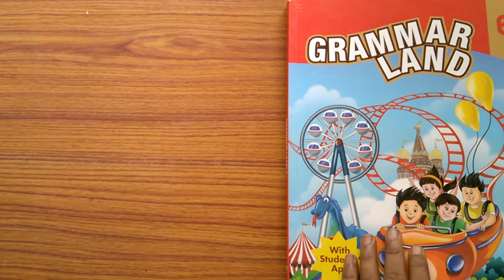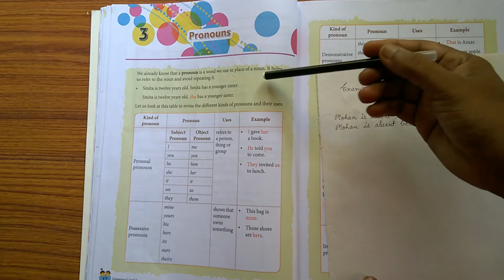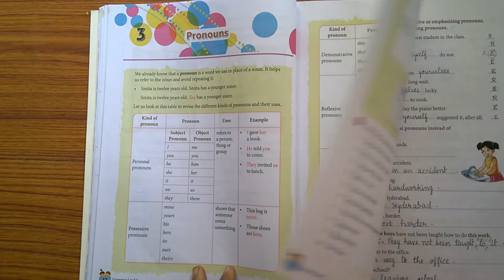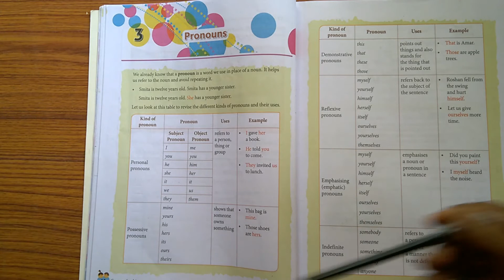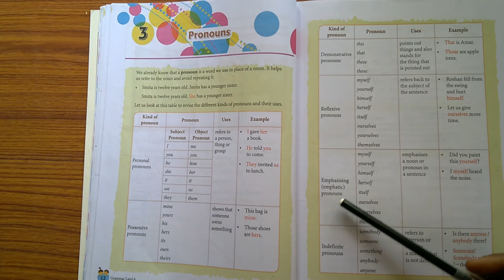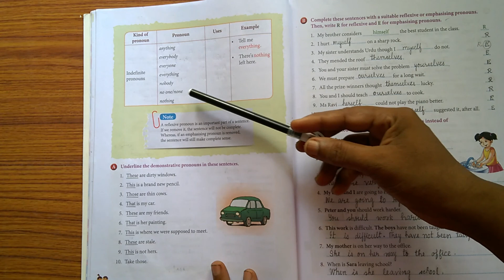Class 6 English Grammar Lesson 3 (Pronouns)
Pronouns

* Personal pronouns
* Possessive pronouns
* Demonstrative pronouns
* Reflexive pronouns
* Emphatic pronouns
* Indefinite pronouns